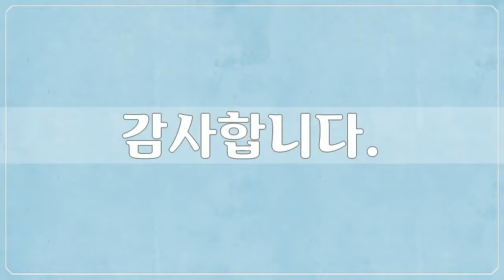18세기, 김홍도, 화첩, 병진년화첩, 미술작품, 대한민국 명화, Korea Art, 공유마당